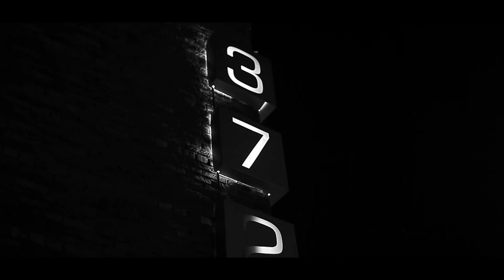(The 3rd Annual) A NIGHT OF FREEDOM HIV/AIDS FASHION SHOW